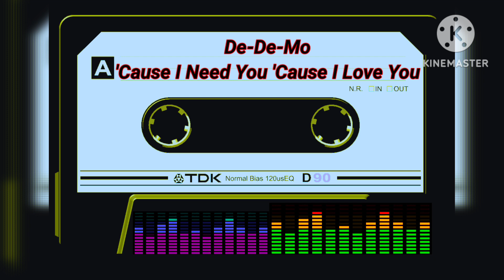DE-DE-MO - 'CAUSE I NEED YOU 'CAUSE I LOVE YOU